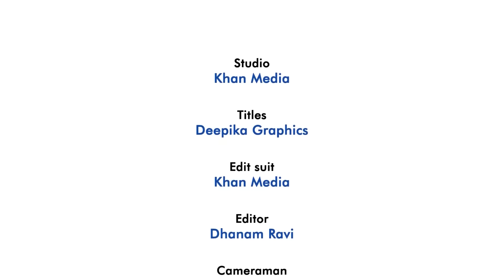Valai Pechu | Karnan Movie Review | Dhanush | Mari Selvaraj | 1346 | 9th April 2021